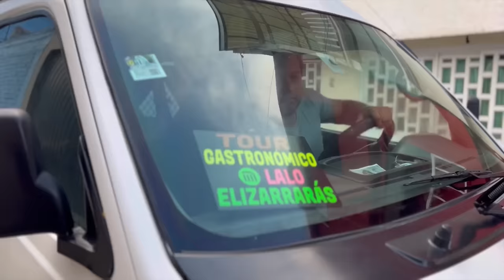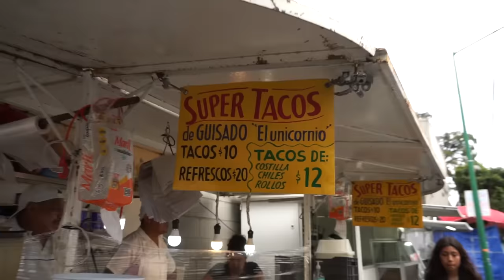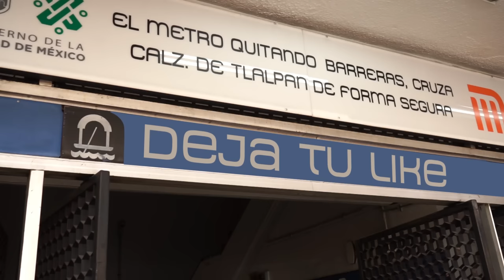TOUR GASTRONÓMICO metro NATIVITAS con ALE MINERO - Lalo Elizarrarás